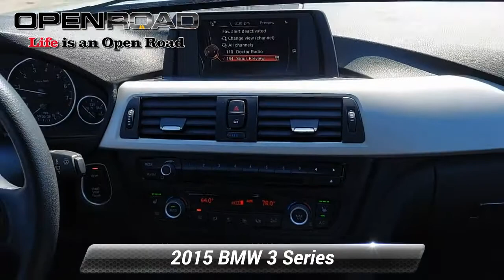Used 2015 BMW 3 Series 320i xDrive, Newton, NJ P17038A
LOW MILES, Value Priced below the market average! -iPod Adapter ABS Brakes -Automatic Headlights -AM/FM Radio and many other amenities that are sure to please. Based on the excellent condition of this vehicle, along with the options and color, this BMW 3 Series is sure to sell fast. -Multi-Zone Air Conditioning

[RLVID:2167:e5e8279a15502519:234e981fe440d834:1]